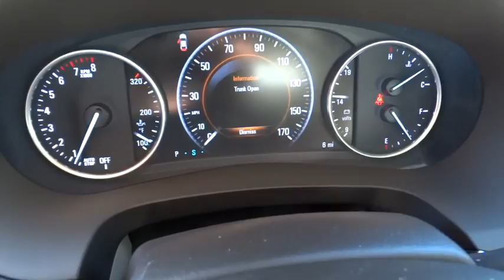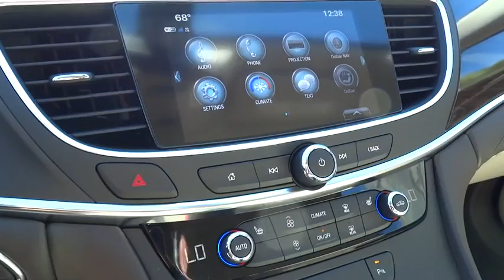2017 Buick LaCrosse Wilson, Rocky Mount, Raleigh, Wake Forest, Zebulon, NC 12868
2017 Buick LaCrosse